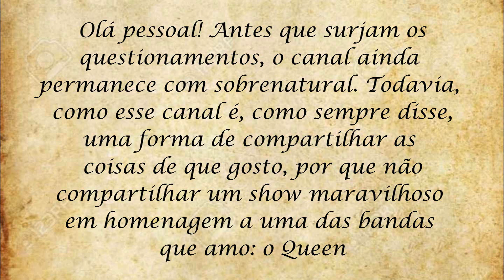Under pressure (Queen)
Olá pessoal!

O sobrenatural permanece antes que questionem. Todavia, como já disse anteriormente, o canal busca compartilhar com vocês coisas de que gosto, então, pensei por que não compartilhar esse trabalho magnífico a que pude assistir de um grupo brasileiro que interpreta maravilhosamente a eterna banda "Queen".

Quem gostar da banda e tiver a oportunidade de assistir ficaadica. Propaganda gratuita porque só recomendo aos meus inscritos aquilo de que gosto e vale a pena :-D

Gravação: Dia 23 de março de 2019, Studio 5, Manaus/AM